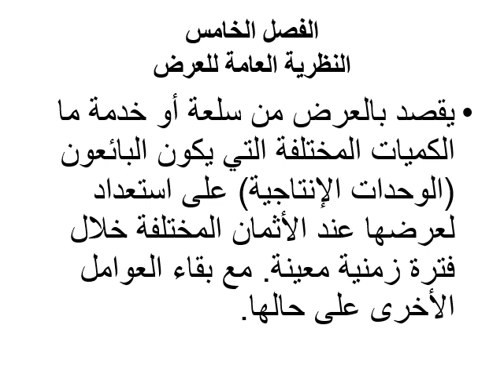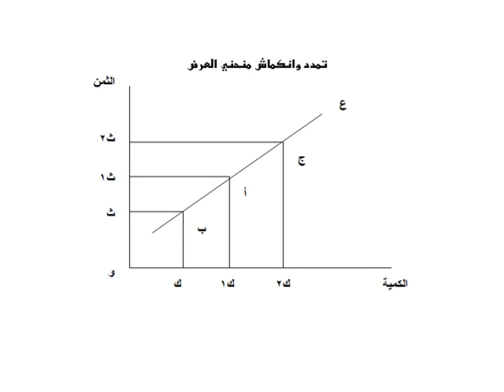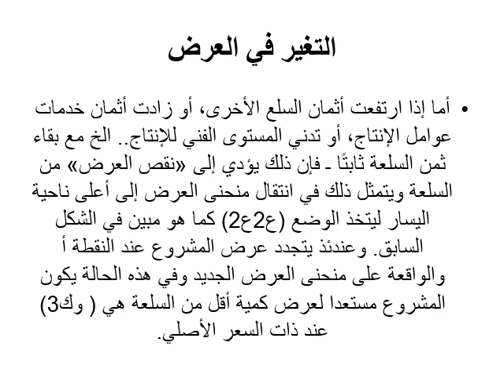مبادئ الاقنصاد الجزئي - متطلب سابق - د/ محمد عباس - المحاضرة الخامسة